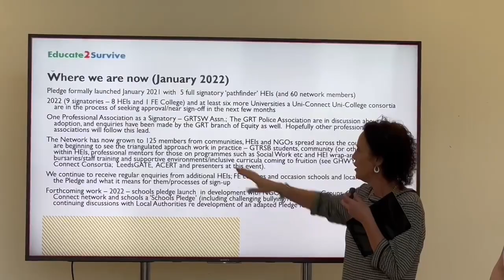gypsy conference oov